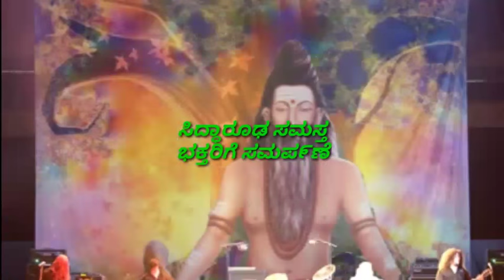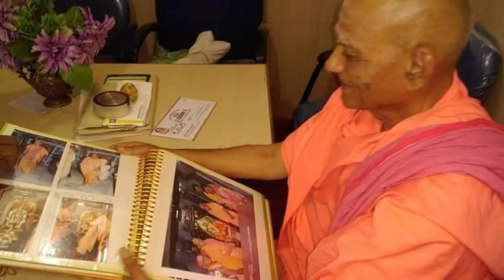SHREE siddharoodh maharaja Hubli bhakti geetegalu songs juke box all SPIRITUAL songs KANNADA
SHREE Siddharoodh MAHA SWAMIJI songs KANNADA most popular SPIRITUAL songs KANNADA most popular SPIRITUAL songs bhakti geetegalu songs juke box